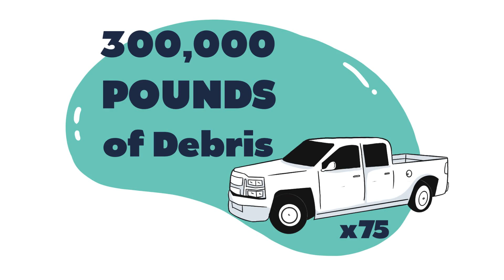Grassy Creek Foundation: Ocean Aid 360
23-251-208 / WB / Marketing